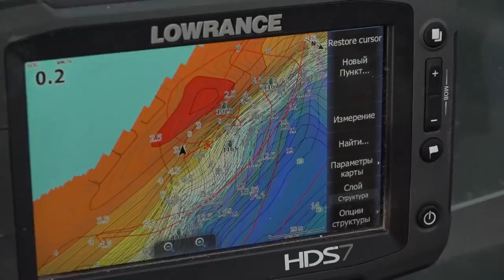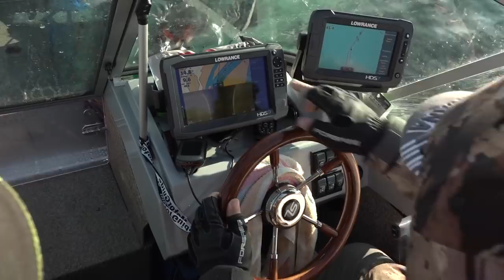Здравствуй, Чебоксарка! Ловля судака и щуки на джиг. Рыбалка на спиннинг осенью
Рыбалка на большом водохранилище - это в первую очередь поиск трофейного хищника. Именно за крупной щукой или судаком едут сюда рыболовы. Ловля спиннингом на джиг здесь непроста, но при правильном подходе - очень эффективна.

Осенью 2018 года Кирилл Гущин уже традиционно отправился на Чебоксарское водохранилище, чтобы закрыть сезон ловли с лодки на большой воде. Рыбалка получилась трудовой, пришлось поэкспериментировать с приманками и проводками, но результат того стоил. Как это было - смотрите в нашем новом видео:)